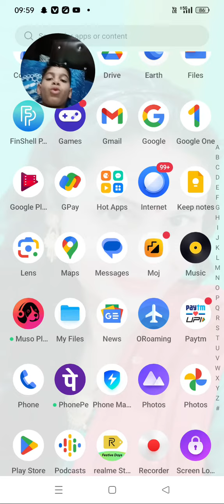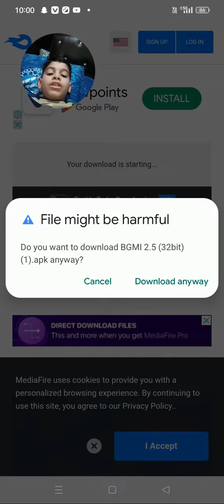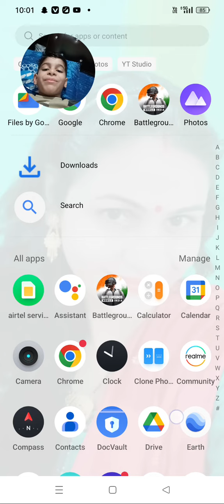68 MB and 76 MB mein bgmi mein download